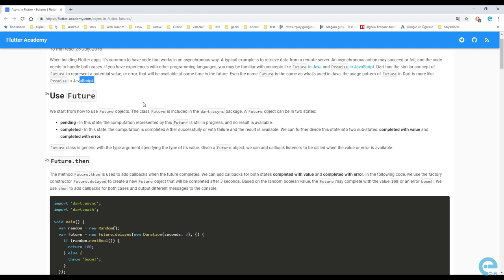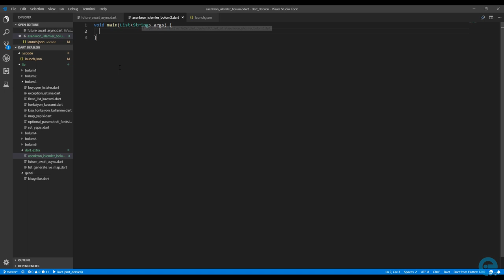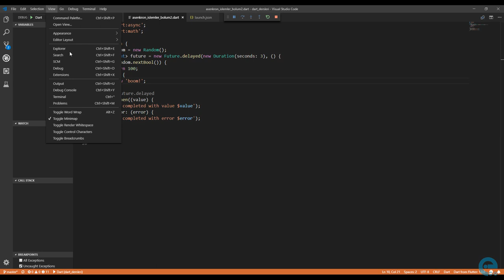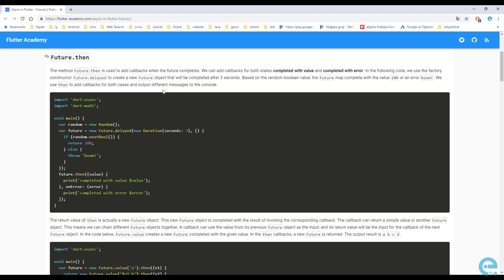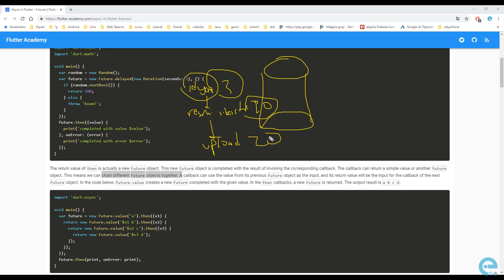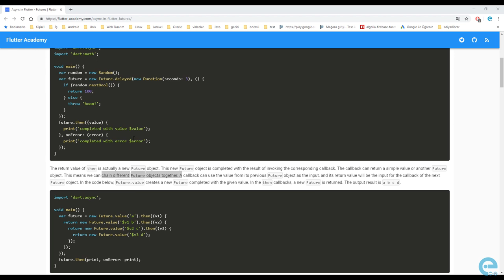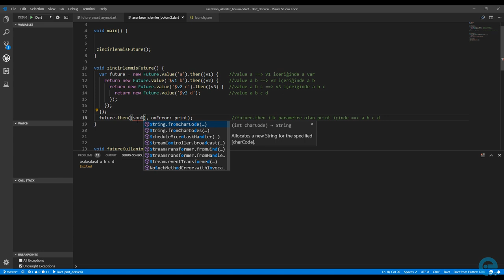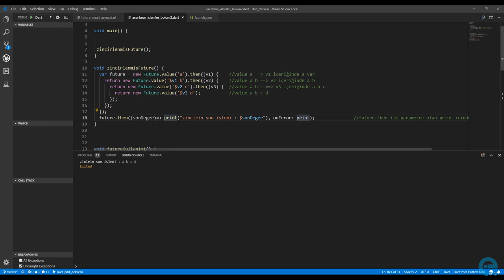42 Döküman Üzerinden Async Kavramı Bölüm 1 | Sıfırdan Flutter ile Android ve Ios Apps Development